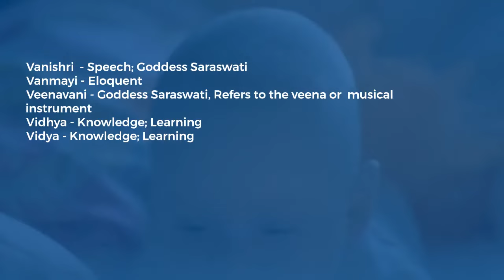Best 25 Goddess Saraswati Names for Baby Girls |Hindu Goddess Names for Baby Girl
Best 25 Goddess Saraswati Names for Baby Girls
Hindu Goddess Names for Baby Girl
Baby Girl Names
Hindu god names
Hindu god baby names
Hindu god baby girl names
Goddess saraswati names for girls